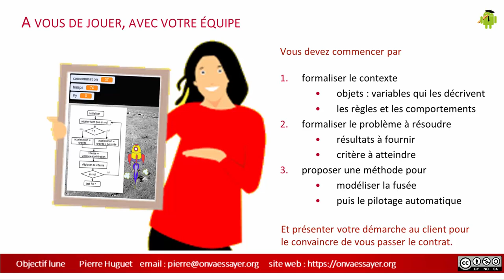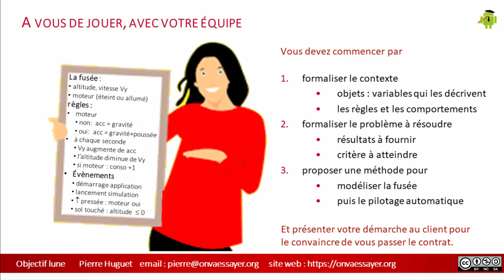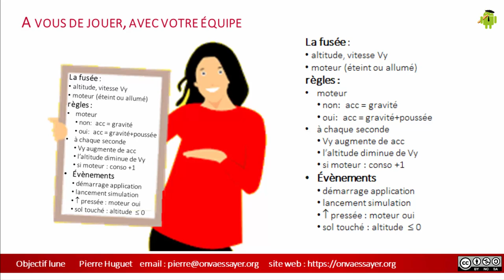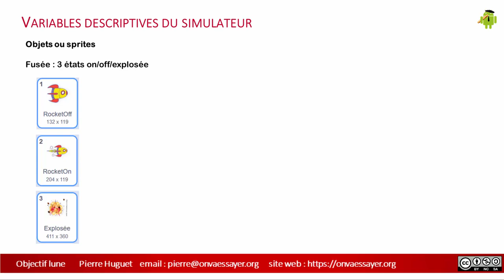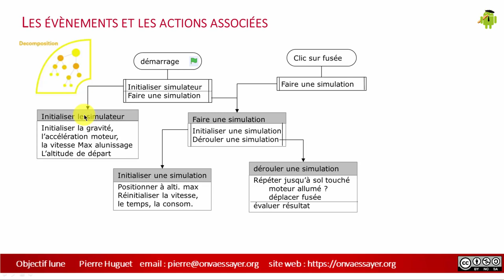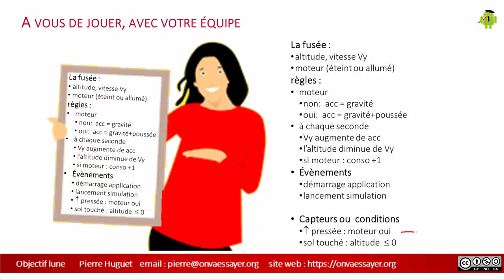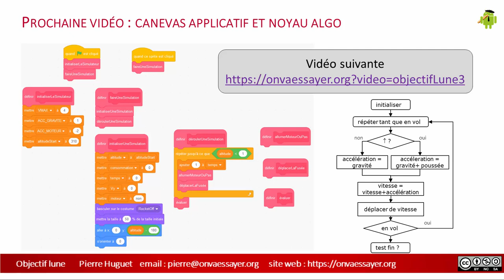objectif lune 2 : (algorithmes)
Cette vidéo est la 2° d'une série pour réaliser un simulateur de fusée. Elle permet d'aborder les notions d'algorithmes et de "computational thinking".  Elle traite du contrôle manuel de la fusée.
La vidéo  fait partie d'un cycle d'initiation à la programmation avec Scratch et javascript, réalisé par dans le cadre d'un cours pour le CNAM.
Pierre Huguet